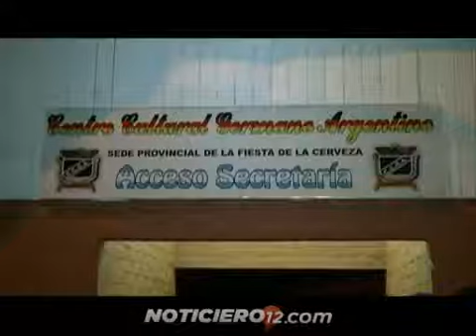Presentaron la 42° Fiesta de la Cerveza